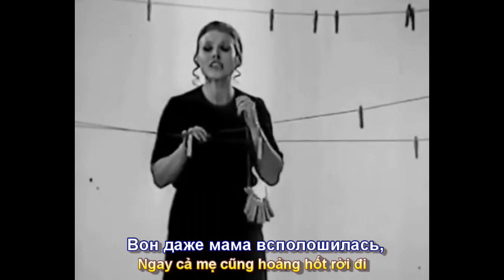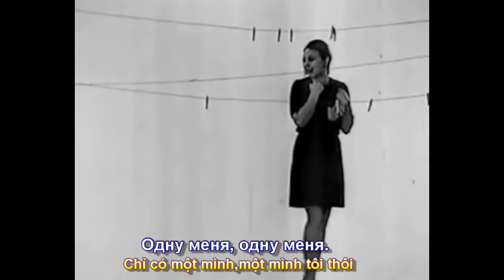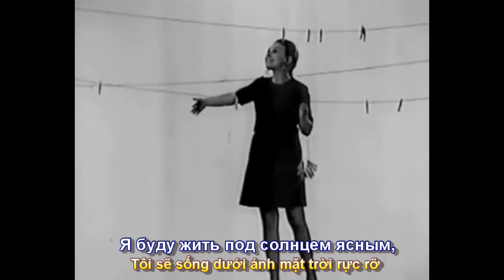Разговоры (TIẾNG ĐỒN) Мария Пахоменко (Subtitles)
Bài hát - Разговоры (TIẾNG ĐỒN) Phụ đề Nga Việt Phúc Nguyên - Мария Пахоменко. @Песнинашихродителей